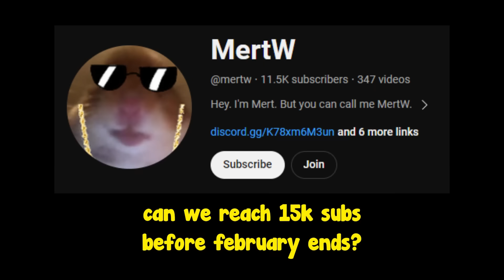Predictions of UPCOMING Towers: War Machine, Attack Helo & More.. | Roblox Tower Defense X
mhm, very nice.

00:00 Intro
00:31 Refractor
02:10 Medic
03:40 XWM Turret
04:59 Unknown Tower
05:53 Armored Factory
07:15 Behemoth
08:21 Attack Helo
09:08 Military Hangar
10:26 War Machine
11:16 AC-130
11:53 Outro